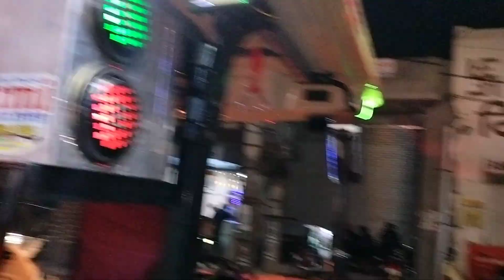khurmi music center rampura phul 7589431433